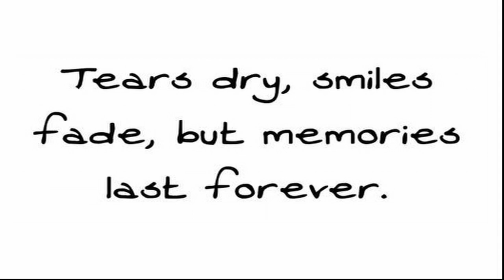Maroon 5 - Memories - Cover (Instrumental) on Guitar HD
A wonderful melodic pop track from Maroon 5.
Memories are what makes life beautiful ! 😇

This is my rendition  of the tune on guitar !! 🎸 🙌🏻😊
The track has been played on half step down from E standard tuning !

Does sound a lot like Cannon Rock, doesn't it !!?? 😊 😛

Guitars and Accessories:
- Guitar: Epiphone Les Paul Standard Pro
- Strings: Ernie Ball Beefy Slinky
- Processor: Line 6 POD HD 500X
- Amplifier: Blackstar ID Core 20 V2.
Drums: Beatkraft
Bass: Patch on POD HD500X
Recording Interface: Focusrite Scarlet Solo
Audio Recording Software: Reaper
Video Editing Software: Da Vinci Resolve
Camera: Canon EOS700D/Rebel 5Ti